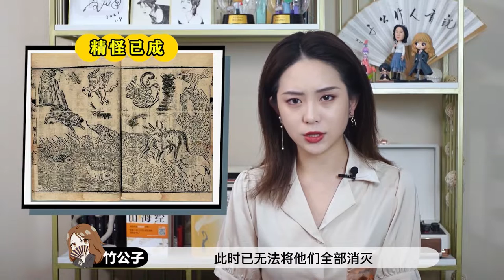二郎神楊戩在位列仙班之前什麼水平？封神之戰中最強的三代弟子！一身八九玄功出神入化丨說書人竹公子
大家好！這裡是一條線索 一個故事的【竹公子】頻道。
在這裡我會定期更新有趣的故事
封神中，闡教戰神楊戩的戰鬥力要強於闡教十二金仙嗎？在封神中，楊戩練成了道門的護法神功八九玄功，除了九曲黃河陣中對孔宣外，基本沒有正面輸過。但楊戩的修為畢竟不高，法力不深，與之相比，闡教十二金仙的修為均為金仙，法力更是千年以上。和他們相比，楊戩雖能夠憑藉八九玄功的玄奧保住性命，但最後，還是因情所困. 更多精彩內容，聽公子本期故事！
“在下梅山楊戩” “多謝姑娘救命之恩！”

*【這個號是竹公子唯一官方賬號 所有其他號都是未經允許的轉載 感謝關注丨說書人竹公子 Official Channel】